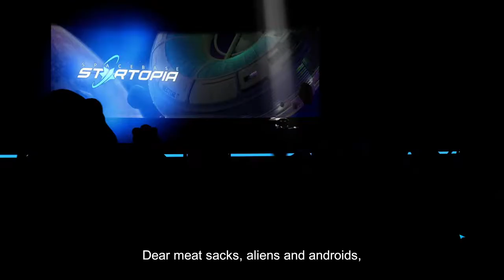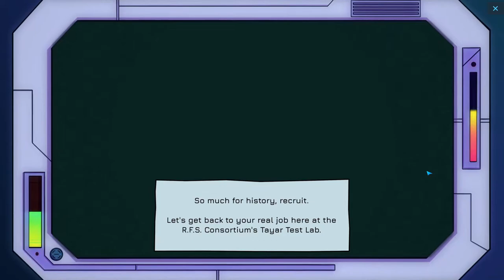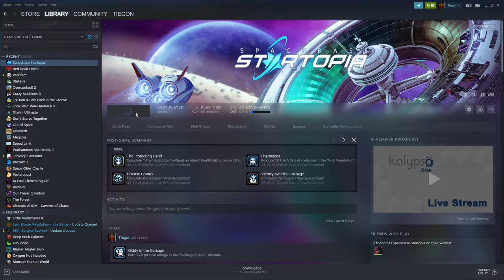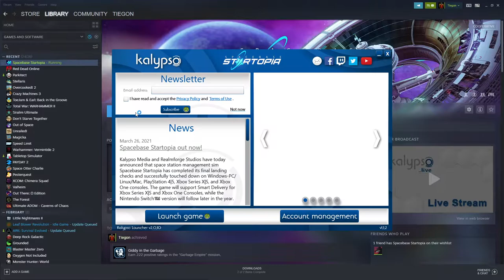People like a Big Berth! | Spacebase Startopia Part 1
My first time playing Spacebase Startopia and I'm playing admiral difficulty without ever doing their tutorial... Let's have some fun!

Spacebase Startopia captivates with its original mixture of economic simulation and empire building strategy paired with classic RTS skirmishes and a good dose of humor.